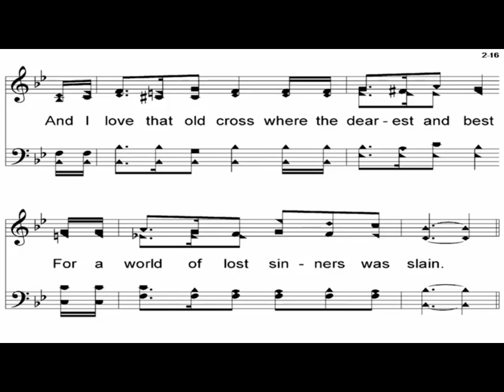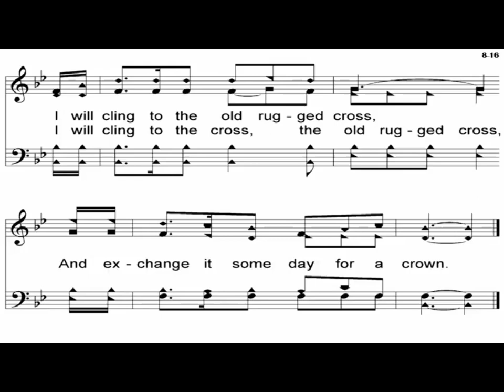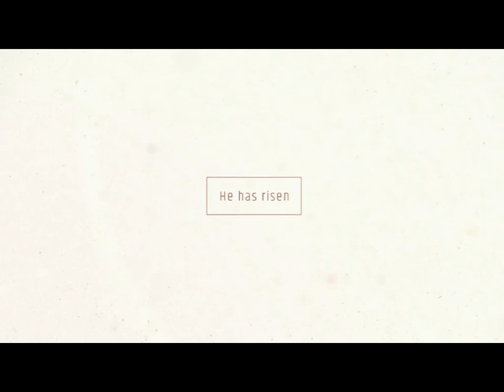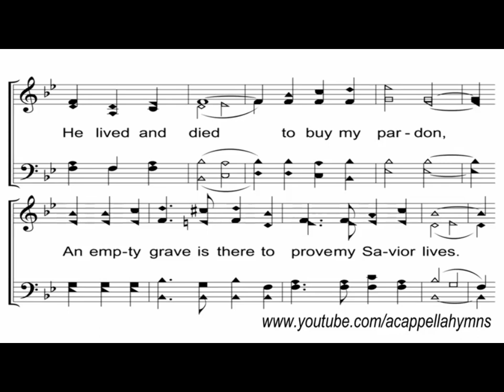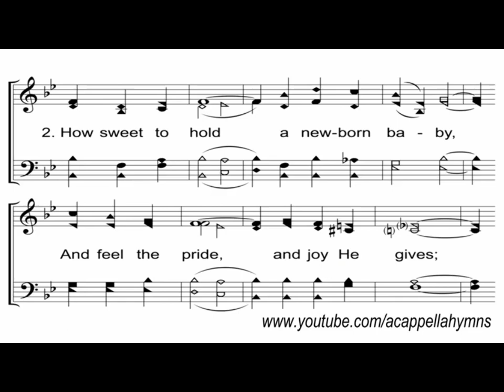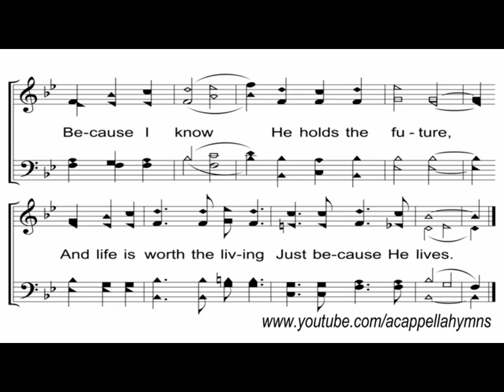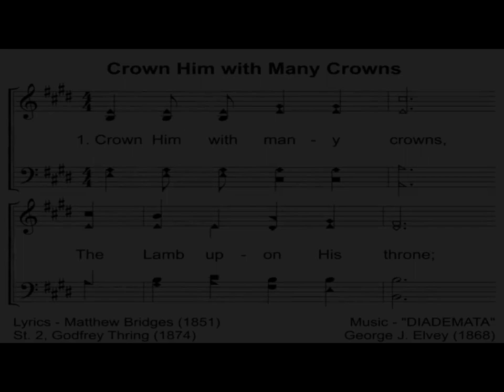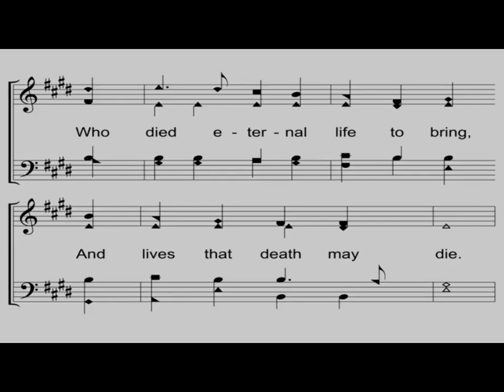Sunrise Service at The Grove - April 12, 2020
Welcome to our sunrise service, as Dr. Jon Morris proclaims the exciting Good News of Easter!